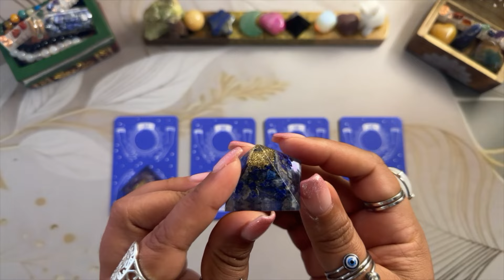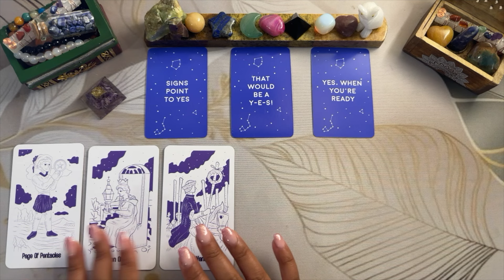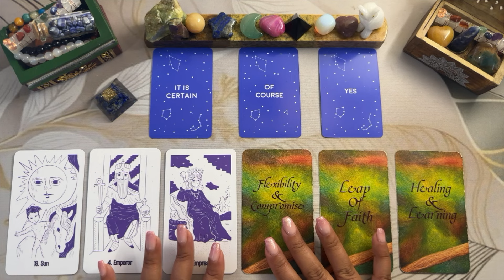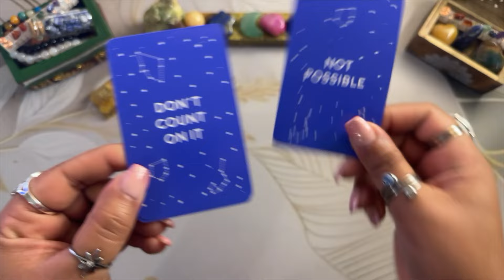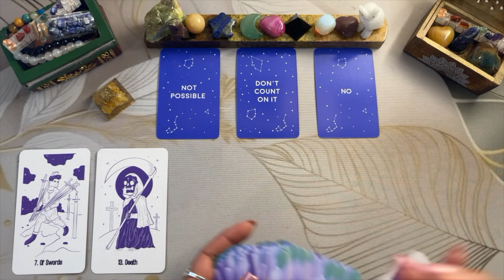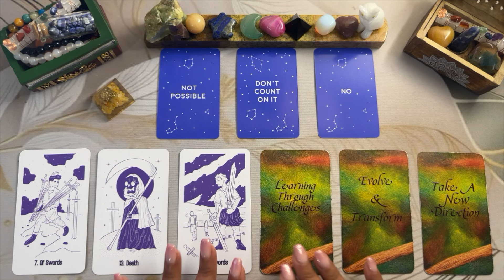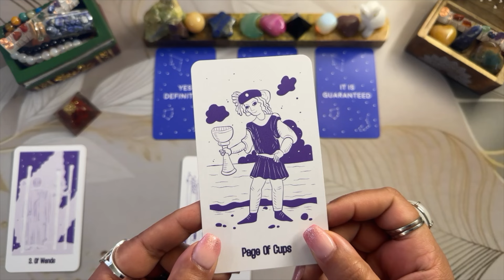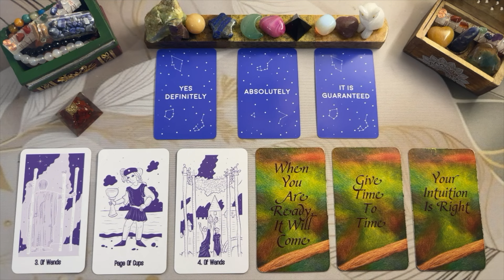🦋 YES or NO? 🦋 Ask ANY Question & Pick a Card! 🔮 Timeless Tarot Reading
✨ Timestamp:
Intro ✦ 00:00
Group 1 ✦ 2:19
Group 2 ✦ 7:05
Group 3 ✦ 13:56
Group 4 ✦  20:24

✨  Decks used for this video:
- Purple Clear Tarot Decks
- Divine Time Oracle
- Fortune Telling Cards